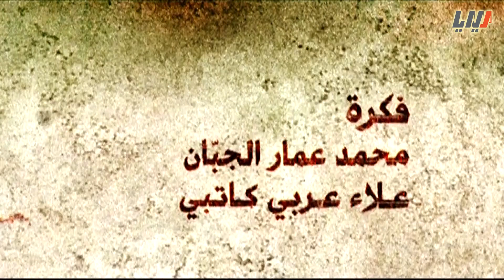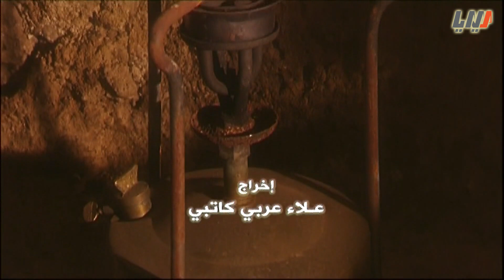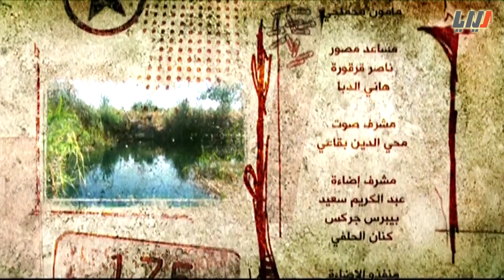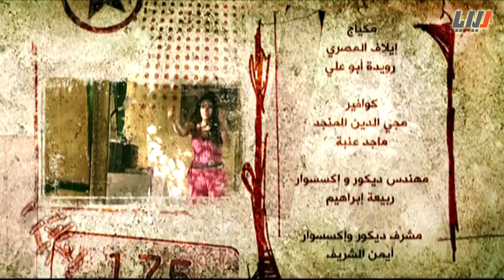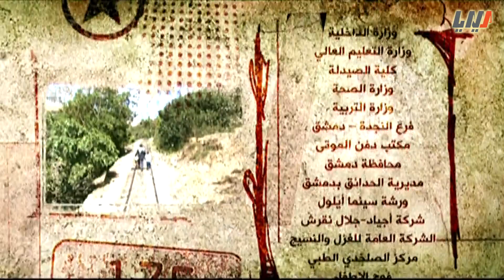مسلسل هذا العالم الحلقة 4 الرابعة بطولة سلوم حداد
00:59 صحوة بطولة سلوم حداد
34:23  حدث ذات مرة في الشرق بطلة فايز قزق واحمد الأحمد

مسلسل هذا العالم

مجموعة افلام قصيرة بطولة كوكبة من نجوم الدراما
فكرة محمد عمار الجبان وعلاء عربي كاتبي

تأليف واخراج مجموعة من الكتاب والمخرجين

بطولة

فايز قزق
جهاد سعد
صبا مبارك
سلوم حداد
فادي صبيح
يارا صبري
سلافة معمار
ندين تحسين بيك
احمد الاحمد
نادين
منى واصف
ميلاد يوسف
دانا جبر
زهير رمضان
جلال شموط
يزن السيد
عابد فهد
محمد حداقي
امية ملص
ديمة الجندي
نضال سيجري

وغيرهم الكثير